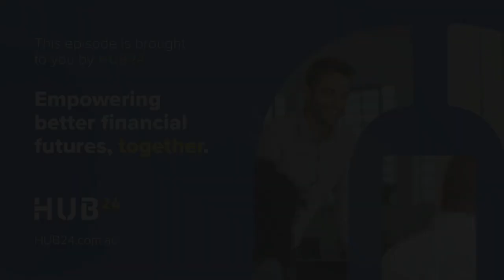#361 Briony Benjamin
Briony is a Motivational Keynote Speaker and author of "Life Is Tough But So Are You". She and Jess discuss how to help and comfort clients when they're given life-changing news, and what we can do better to support those in need.